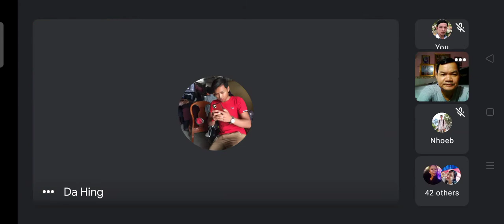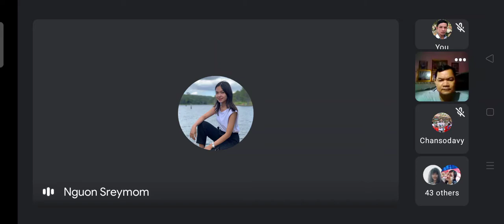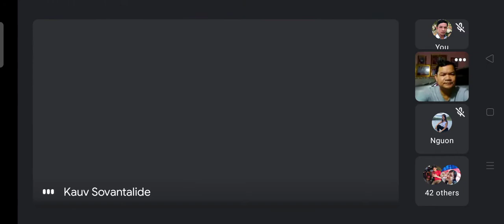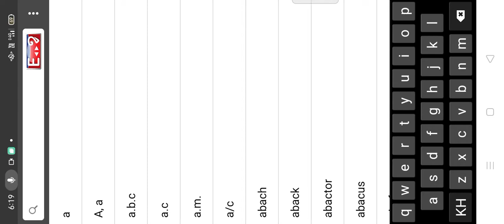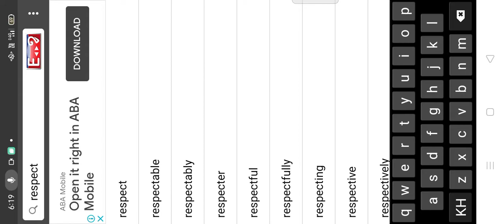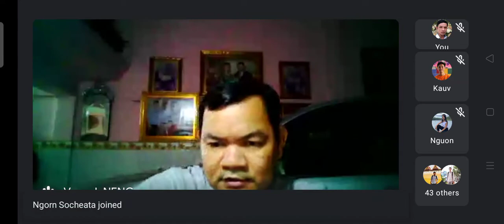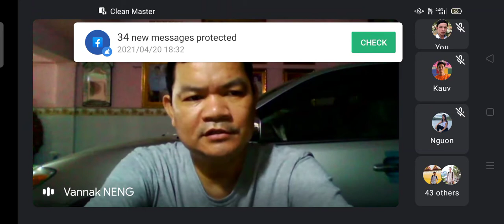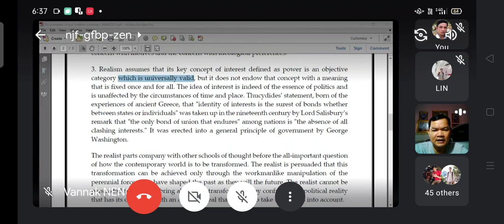INT 104 (8.1): 20/04/2021